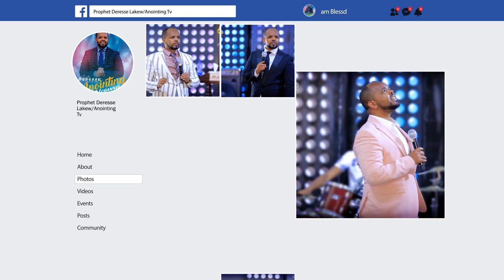አስደናቂ ትምህርት… 🔥🙏“ጠላቶቻችሁ ዛሬ ይሰበራሉ”...Addis Ababa//አዲስ አበባ አጥቢያ//